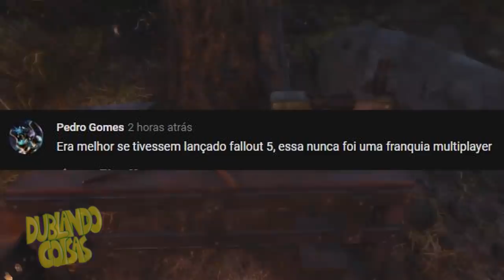Destruiu A Loja Só Porque Não Gostou Do Jogo!!!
➤ APOIE O CANAL E GANHE RECOMPENSAS!

➤PADRINHOS DO CANAL!
VRGamer
Kogumeloplay
Oswaldo Dayrell Junior
Lucca Matheus
Matheus Vinicius
João Vitor Campos Nobre
gustavo neves pimenta
Mig
Michelly Carvalho
Danilo Menezes Souza